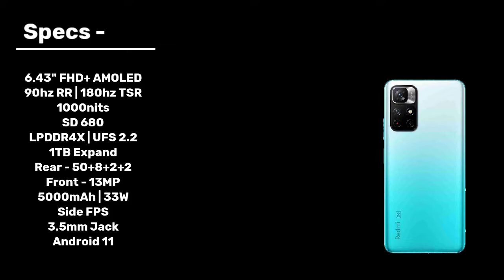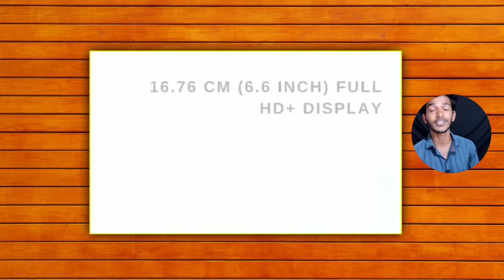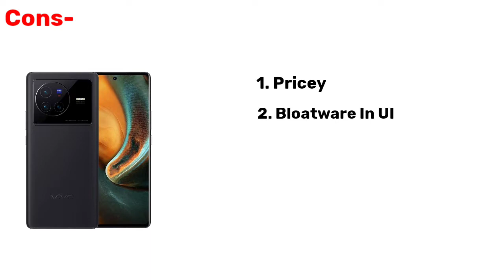To Ye Hai "TOP 5" Phone In India 2022🔥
These Are India's 'TOP 5' Phones In 2022 🔥

Iss video me hamne baat ki hai india ke top 5 phones ke bare me. top matlab flagship sabse pehle dimaag me aata hai, hai na?... pr Aisa nhi hai...top matlab woh video jisne customer ko uske paise ki value di aur kuch naya market me lekar aaye aise phone hai iss list me..baaki har kisi ki pasand alag alag ho sakti hai...aap apni list batao niche comments me...😁

queries Solved -
Top 5 phone in 2022
Top 5 Phone in india 2022
Top 5 best phone in 2022
Best 5 Phone In 2022
best 5 phone in india 2022
Top 5 Mobile in 2022
top 5 smartphone in 2022